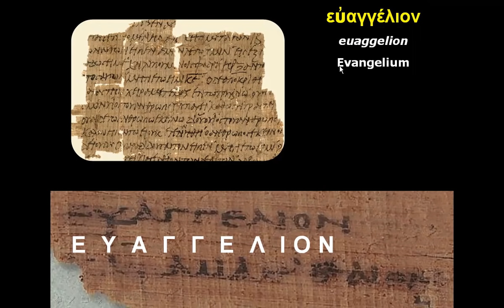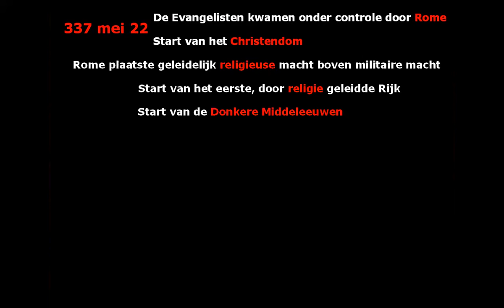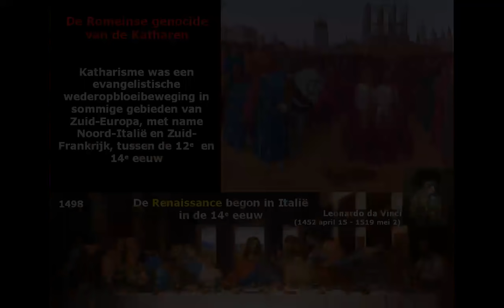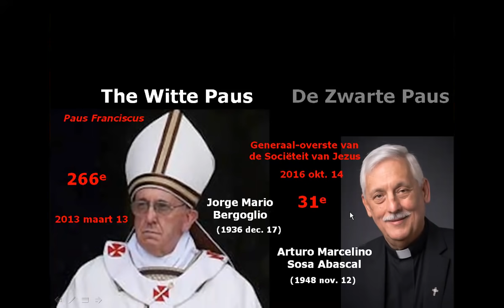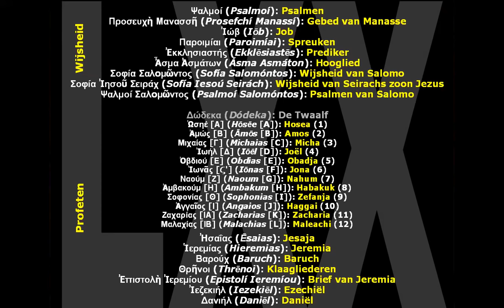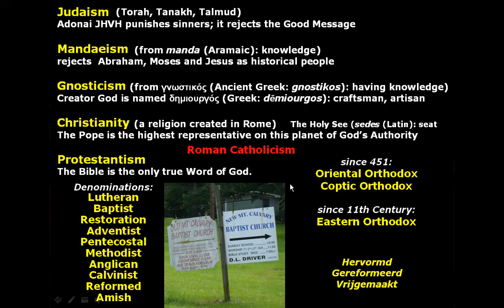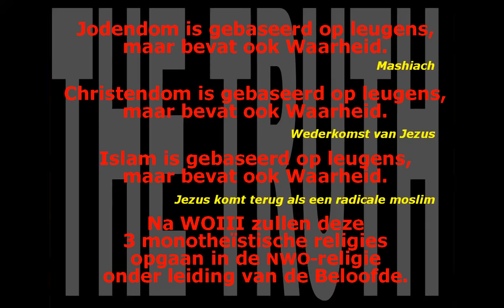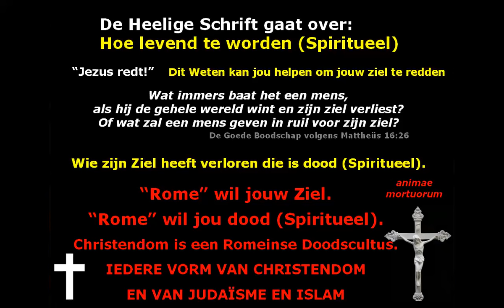Pateo TV over de echte geschiedenis van de kerk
Beschouw jij jezelf als een goed Christen? Zo ja, dan dien je zeker de echte geschiedenis van jouw religie te weten. Dat ben je aan jezelf verplicht. Dit geldt niet alleen voor christenen, maar ook voor joden en moslims. Deze video gebruikt daarom het woord “kerk” ook om naar iedere synagoge of moskee te verwijzen. Allround wetenschapper en spiritueel leraar Johan Oldenkamp van de meertalige website Pateo.nl heeft deze video opgenomen op zondag 26 februari 2017.

Deel alsjeblieft deze video met iedere gelovige van één van deze drie monotheïstische religies die open staat voor de waarheid, ongeacht hoe schokkend deze ook mag zijn. Het is namelijk een “MUST WATCH”-video!